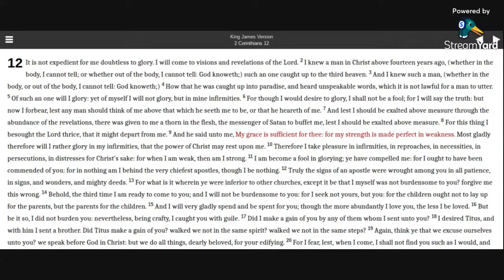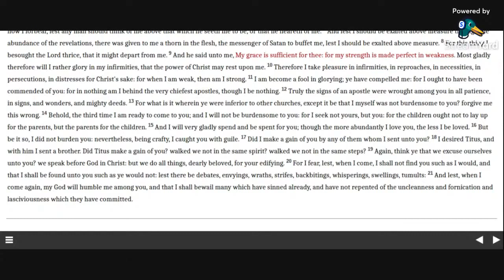2 Corinthians 12 KJV (audio with text)